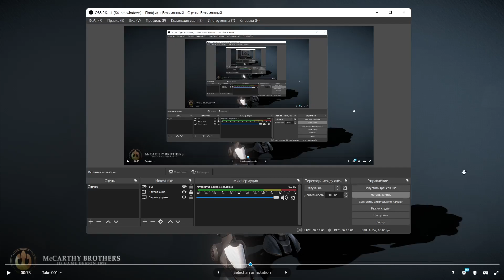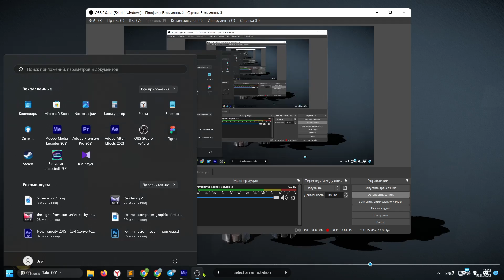Avalon Suit в 3D от McCarthy3D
This is the Avalon. A mechanised Unit built for all-terrain access. It is equiped with a multi-directional jump jet, for high speed maneurving, and bridging large gaps. It runs several sensory modes including infrared and thermal, for easy tracking and targeting. Avalon does not come with a predefined weapon, rather it makes use of its long arms and ability to pickup items.

Avalon Suit в 3D от McCarthy3D,Avalon,Suit,3D,McCarthy3D